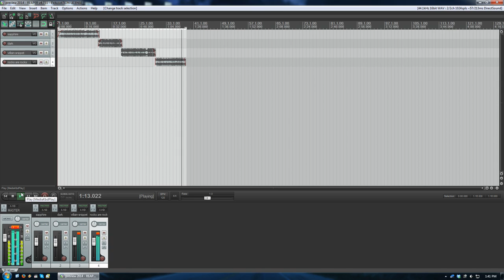Music Is Playing Directly Into Your Ear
How long will it take me to release them this time?!